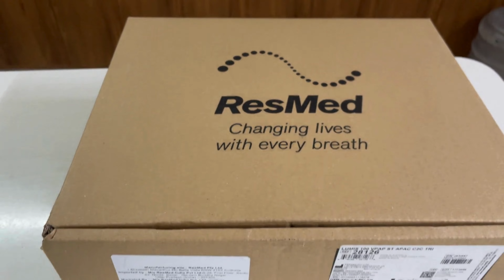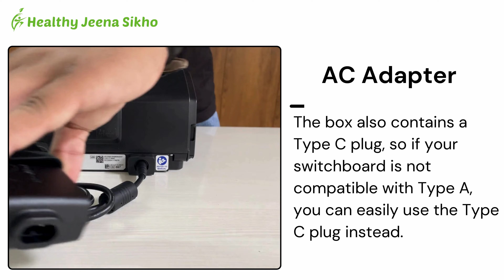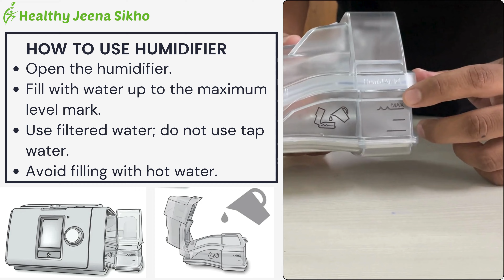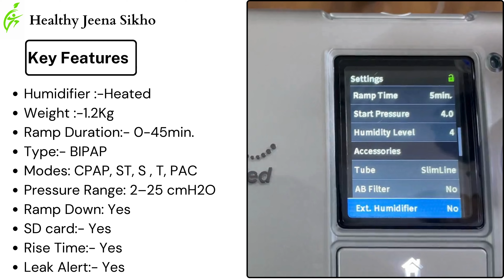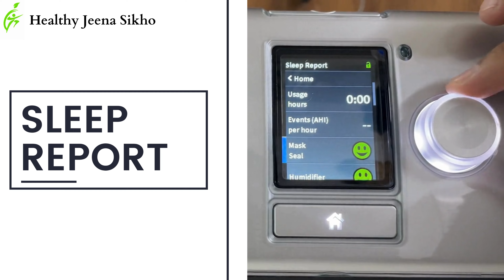Resmed lumis 100 BiPAP Machine | Healthy Jeena Sikho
Welcome to Healthy Jeena Sikho! In this video, we explore the advanced features of the ResMed Lumis 100 BiPAP Machine, also known as ResMed Lumis 100 VPAP S. This noninvasive ventilator is ideal for spontaneously breathing, non-dependent patients with respiratory insufficiency.

Key features
Individually responsive with IntelligentAir:- IntelligentAir is a collection of ResMed technologies that can tailor therapy to individual breathing needs:

1.Vsync:- provides excellent patient–ventilator synchrony, even in the presence of significant leak.

2.TiControl :- lets you set min and max limits on either side of the patient’s ideal inspiratory time to encourage spontaneous breath.

3.Trigger and cycle:-  helps you optimise settings according to the patient’s condition, using five trigger and cycle sensitivity levels.

4.QuickNav:- for low-touch therapy adjustment. By simply double-clicking the home button on the device, you can toggle between the Settings and Monitoring screens to change and check settings quickly and easily.

5.Climate Control Auto for automatic humidification:- When used with a HumidAir™ heated humidifier and ClimateLineAir™ heated tube, Lumis delivers humidification automatically – no settings to change and no complicated menus to navigate.

6.Ramp and Ramp Down for extra comfort:- Lumis offers both Ramp and Ramp Down features to help patients ease into and out of each therapy session.

7. ResScan software for advanced clinical insights:-  ResScan enables you to download your patients’ therapy data, change ventilator settings, and gain insight into their therapy progress across a number of metrics (including AHI, leak and pressure). High-resolution data (at 25 Hz) is also available for breath-by-breath analysis and even greater insight.

Healthy Jeena Sikho is your one-stop destination for affordable home health products and services.
Stores in multiple locations:
Delhi, Noida, Gurgaon, Pitampura, Dwarka, Jaipur, Lucknow, Chandigarh, Jalandhar, Ludhiana, Bathinda, Shimla,  and Mandi.

We ensure same-day deliveries from our well-stocked inventory.

Established in 2015, we are an ISO-certified private limited company providing exceptional service. You can discover our extensive range of products and services for home care, including  wheelchairs, hospital beds, medical equipment like BiPAP and CPAP, hospital furniture, and patient care services such as attendants, nurses, and even ICU setups at home.
Whether you want to rent or buy, we provide competitive prices.
Have a question? Feel free to